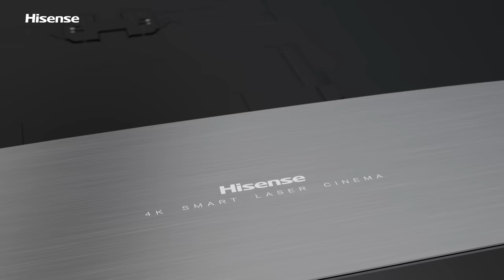Hisense x Laser Cinema PL1H | Immersive, Adaptable, Theatre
Grab your popcorn and the dim the lights! 🍿

Equipped with X-Fusion technology, Dolby Vision · Atmos, and 4K UHD, the Hisense Laser Cinema PL1H delivers 25,000+ entertainment with optimized colour and sound. 🎨🔊

Get ready for the immersive experience. Your senses will thank you! 🤩

حضّر الفشار، وأغلق الأضواء، واستعد لتجربة غامرة! 🤩🍿

مجهز بتقنية "X-Fusion" ودولبي أتموس وفيجن، و"4K UHD". كما تقدم لك أكثر من 25,000 خيار ترفيهي بألوان نابضة بالحياة وصوت مفعم بالحيوية. 🎨🔊

استعد لتجربة مذهلة، حواسك ستشكرك عليها. 🤩